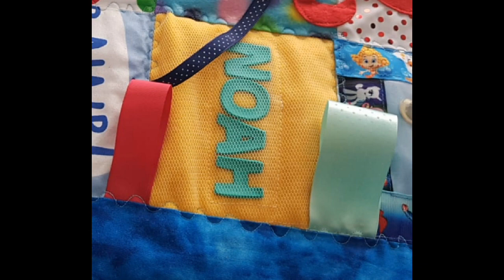Playmat for babies and young toddlers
Hand made playmat. Tried my hand at making a interactive playmat for my grandson. This is to be used with supervision.